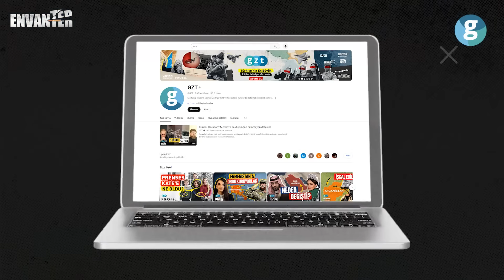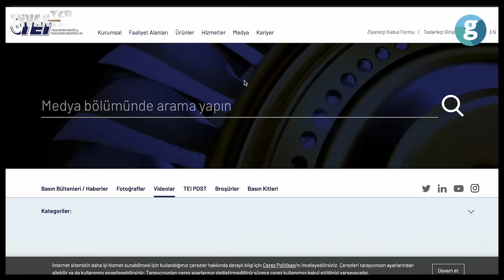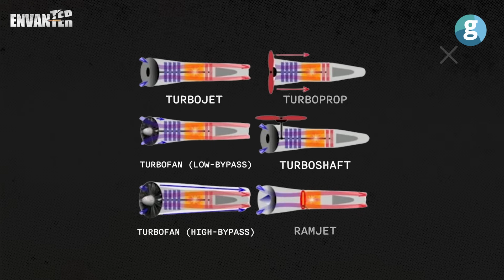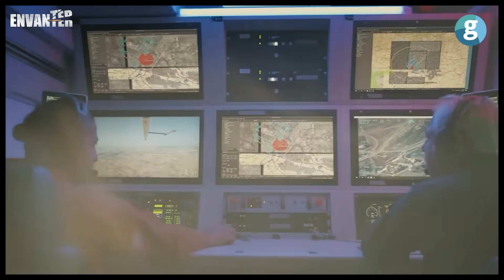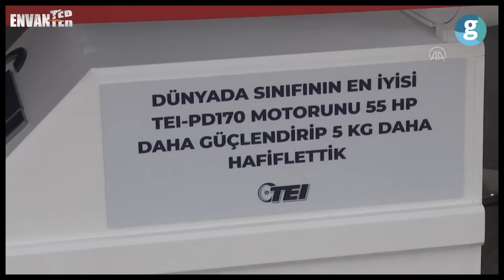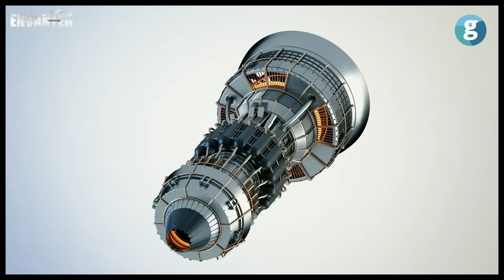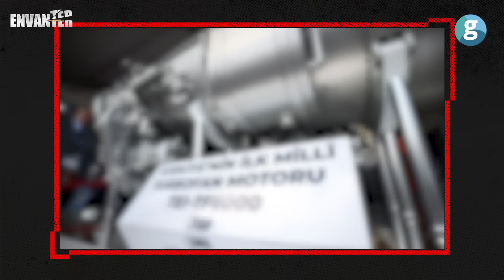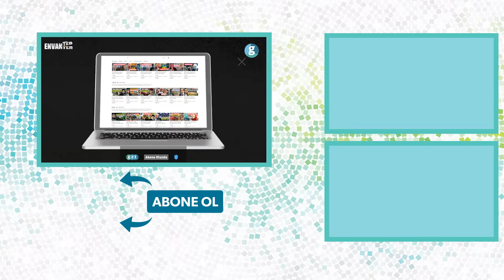Türkiye 13 hava motorunu nasıl üretti?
Envanter serimizin yepyeni bölümü ile karşınızdayız. Bugünkü konumuz: Motorlar. Son 10 yıla baktığımızda, Türk havacılık motorları alanında adeta bir devrime şahit oluyoruz. 2010'lu yıllara kadar bu alanda neredeyse tamamen dışa bağımlı olan Türkiye, TEI'nin öncülüğünde kritik görevler için kullanılan çok sayıda yerli ve milli motor üretmeyi başardı. Bu başarı hikayesi, basit bir ilerlemenin ötesinde, Türk mühendislerinin azmi ve kararlılığının, milli ve özgün bir teknoloji üretme hedefinin somut bir göstergesi.

   Hikayenin ilk adımı, 2004 yılında TEI'nin ilk özgün jet motoru J-35'i geliştirmesiyle atıldı. Bunu turboprop varyantı TP-38 ve TJ-90 takip etti. 2015 yılında ANKA İHA'sı için 155 beygir gücünde PG-115 motoru üretildi ve bu motor ANKA'nın gökyüzüne yükselmesine imkan tanıdı. 2016 ve 2017 yıllarında ise sırasıyla PD-155 ve PD-170 dizel İHA motorları geliştirildi. PD-170, AKSUNGUR, ANKA ve Bayraktar TB-3 gibi kritik platformlarda kullanılmaya başladı ve Türkiye'nin İHA'lar alanındaki hakimiyetini pekiştirdi.

   2017 yılı sadece İHA motorlarıyla sınırlı kalmadı. Gökbey helikopteri için TS-1200 çekirdek motoru ve T-70 helikopteri için T700-TEI-701D motoru da bu yıl üretildi. 2019'da Kamikaze İHA'lar için PG-50 ve ANKA, AKSUNGUR, Bayraktar TB-3'te kullanılan PD-222 Turbojet İHA motoru da motor yelpazesine eklendi. 2020 yılında ise TJ-300 orta menzil gemisavar füzesi motoru ve PD170'in geliştirilmiş versiyonu PD180-ST üretilerek Türkiye'nin deniz ve hava platformlarındaki gücü daha da arttı.

   Son olarak 2023 yılında Türkiye'nin ilk milli helikopter motoru TS-1400 Gökbey'de ilk uçuşunu
gerçekleştirdi. Bu motor, Türkiye'nin helikopter motorları alanındaki bağımlılığını sona erdirmenin ve milli bir helikopter platformu geliştirmenin ilk adımı olarak nitelendiriliyor.
Tüm bu gelişmelerin zirvesinde ise TEI'nin son gözbebeği TF-6000 yer alıyor. Türkiye'nin ilk askeri turbofan motoru olan TF-6000, ANKA-3 ve KIZILELMA gibi kritik platformlara güç verecek ve Türkiye'yi havacılık motorları alanında dünyanın sayılı ülkeleri arasına sokacak. Bu motor, sadece teknik bir başarı değil, aynı zamanda Türkiye'nin savunma sanayiinde önemli bir güç çarpanı olacak ve ambargolara karşı bağımsızlık sağlayacak.

TEI'nin öncülüğünde Türk mühendisleri, her geçen gün daha da karmaşık ve güçlü motorlar üreterek Türkiye'nin havacılık ve savunma sanayisinin gelişimine katkıda bulunuyor. Bu başarı hikayesi, sadece Türkiye için değil, tüm dünya için de ilham verici bir örnek teşkil ediyor. Eğer siz de Türkiye’nin motor konusundaki serüvenini öğrenmek ve bu ilham verici sürece şahit olmak istiyorsanız, bugünkü içeriğimiz tam size göre. İyi seyirler.

00:00 TAI ve TEI’nin kuruluşu
08:29 ANKA’nın motor krizi
09:24 Gökbey ve Kara şahin motoru
09:54 Kamikaze İHA motoru
10:51 TEI-PD222 Turbodizel Havacılık Motoru
12:43 TJ300, PD180 ve TS1400 motorları
13:08 TEI-PD222ST Turbodizel Havacılık Motoru
15:48 Kritik eşik: TEI-TF6000
18:15 TF6000 ve KAAN